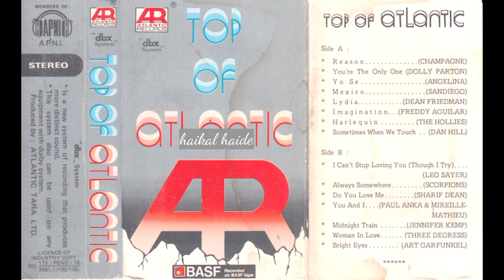T̲o̲p ̲O̲f̲ ̲A̲t̲l̲a̲n̲t̲i̲c̲ ̲(H̲Q̲)̲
S̲i̲d̲e̲ ̲A̲

00:00  0̲1̲. R̲e̲a̲s̲o̲n̲ ̲/ C̲h̲a̲m̲pa̲gn̲e̲
03:25  0̲2̲. Y̲o̲u̲'̲r̲e̲ ̲T̲h̲e̲ ̲O̲n̲l̲y O̲n̲e̲ ̲/D̲o̲l̲l̲y P̲a̲r̲t̲o̲n̲
(       )  0̲3̲. Y̲o̲ ̲ ̲S̲e̲ ̲ / A̲n̲ge̲l̲i̲n̲a̲
06:47  0̲4̲. M̲e̲x̲i̲c̲o̲ / S̲a̲n̲d̲i̲e̲go̲
10:53  0̲5̲. L̲y̲d̲i̲a̲ / D̲e̲a̲n̲ ̲F̲r̲i̲e̲d̲m̲a̲n̲
15:40  0̲6. I̲m̲a̲gi̲n̲a̲t̲i̲o̲n̲ / F̲r̲e̲d̲d̲y A̲gu̲i̲l̲a̲r̲
18:47  0̲7̲. H̲a̲r̲l̲e̲qu̲i̲n̲ ̲/ T̲h̲e̲ ̲H̲o̲l̲l̲i̲e̲s̲
22:43  0̲8̲. S̲o̲m̲e̲t̲i̲m̲e̲s̲ ̲W̲h̲e̲n̲ ̲W̲e̲ ̲T̲o̲u̲c̲h̲ /D̲a̲n̲ ̲H̲i̲l̲l̲

S̲i̲d̲e̲ ̲B̲

26:56  0̲1̲. I̲ ̲C̲a̲n̲'̲t̲ ̲S̲t̲o̲p̲ ̲L̲o̲v̲i̲n̲g ̲Y̲o̲u̲ /L̲e̲o̲ ̲S̲a̲ye̲r̲
30:29  0̲2̲. A̲l̲w̲a̲y̲s̲ ̲S̲o̲m̲e̲w̲h̲e̲r̲e̲ /S̲c̲o̲r̲pi̲o̲n̲s̲
35:25  0̲3̲. D̲o̲ ̲Y̲o̲u̲ ̲L̲o̲v̲e̲ /S̲h̲a̲r̲i̲f̲ ̲D̲e̲a̲n̲
39:05  0̲4̲. Y̲o̲u̲ ̲A̲n̲d̲ ̲I̲ / P̲a̲u̲l̲ ̲A̲n̲k̲a̲
42:27  0̲5̲. M̲i̲d̲n̲i̲gh̲t̲ ̲T̲r̲a̲i̲n̲ /J̲e̲n̲n̲i̲f̲e̲r̲ ̲K̲e̲m̲p
46:49  0̲6̲. W̲o̲m̲a̲n̲ ̲I̲n̲ ̲L̲o̲v̲e̲ /T̲h̲r̲e̲e̲ ̲D̲e̲gr̲e̲s̲s̲
51:05  0̲7̲.̲ B̲r̲i̲gh̲t̲ ̲E̲ye̲s̲ / A̲r̲t̲ ̲G̲a̲r̲f̲u̲n̲k̲e̲l̲